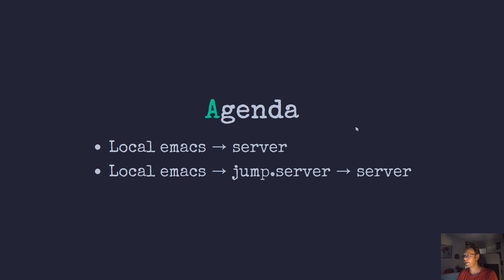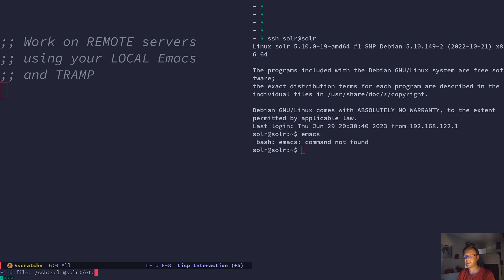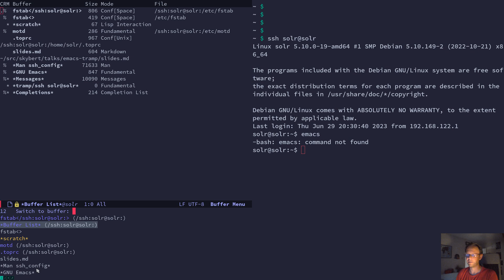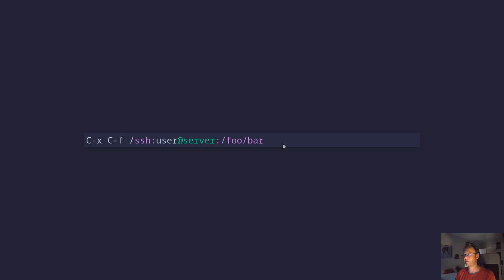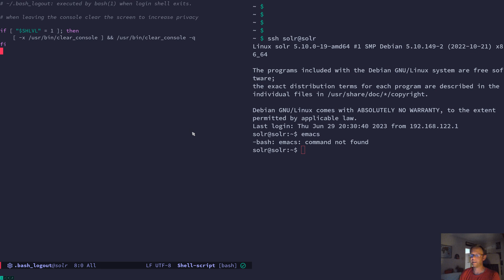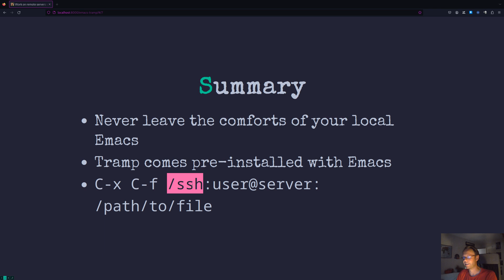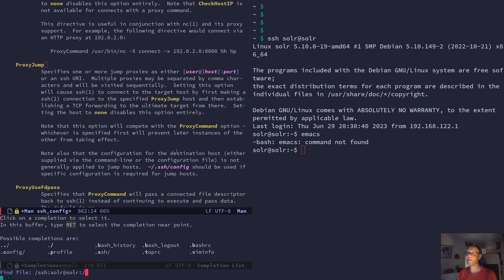Work on remote servers from the comfort of your local Emacs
Emacs lets you work on any remote server without any setup. Just do C-x C-f /ssh:user@server:/path/to/file

In this video, I show you how great the builtin Emacs TRAMP module is and how you can even connect through intermediary SSH jump servers.